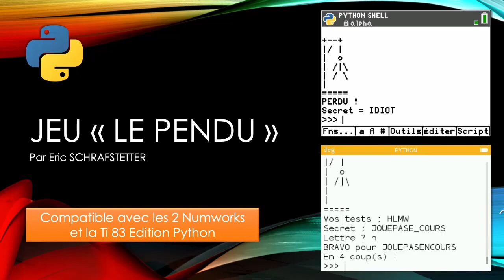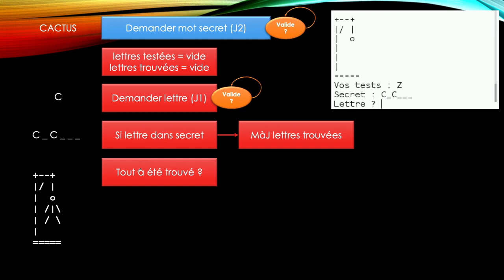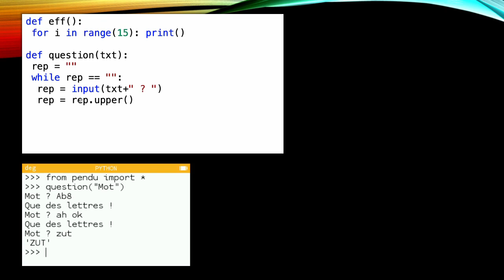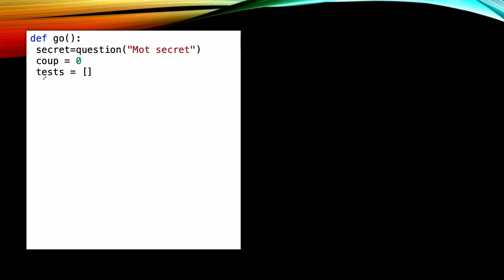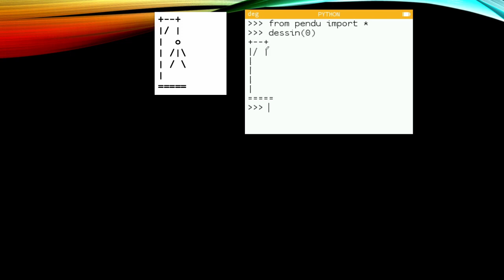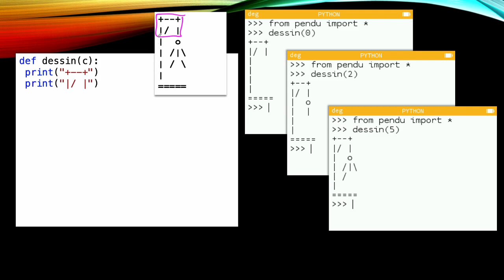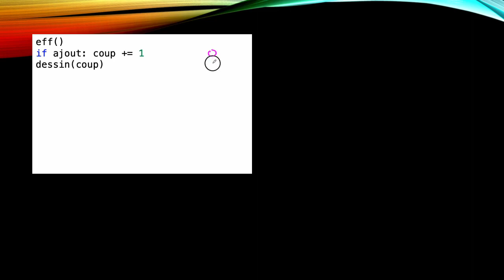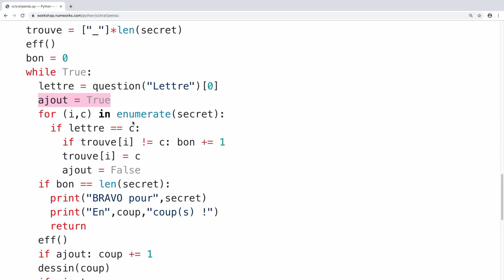Jeu du Pendu sur Numworks et Ti 83 Edition Python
Nous allons voir dans cette vidéo comment programmer le célèbre jeu du pendu. Pour cela vous aurez besoin d'une autre personne qui tapera le mot ou la phrase secrète puis ce sera à vous de jouer.

Vous pouvez modifier le programme en ajoutant une liste de mots prédéfinis mais c'est moins amusant.
N'oubliez pas de vous mettre en mode alphanumérique (appuyez 2 fois touche "alpha" sur la Numworks et "2nde alpha" sur la ti 83)

Le programme pour la ti83 CE Edition Python à copier sur votre machine